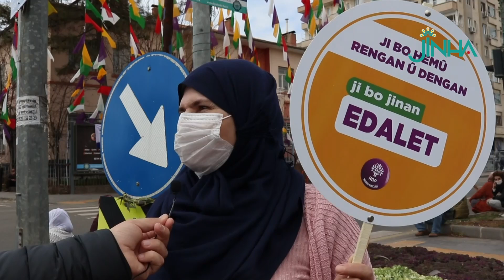08 03 2021 diyarbakır 8 mart miting ropörtaj